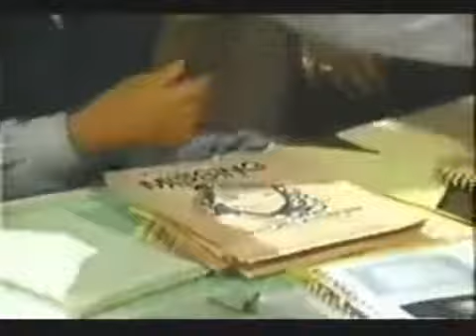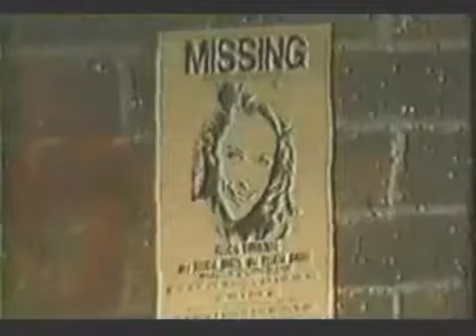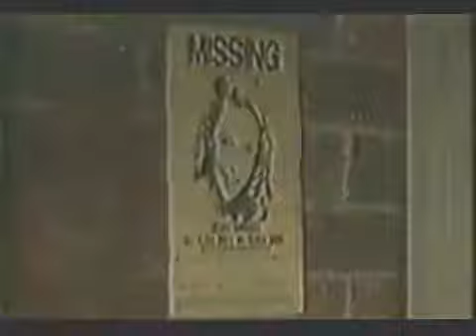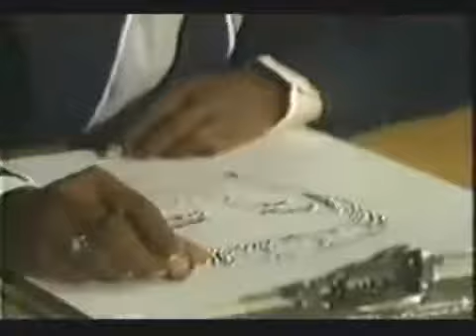Frisco & Felicia 1989 Pt20